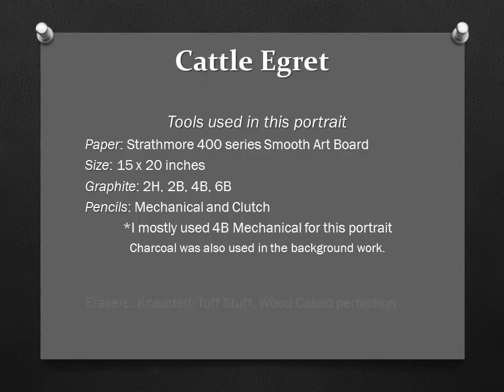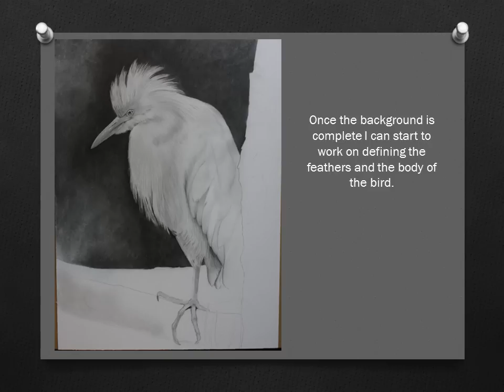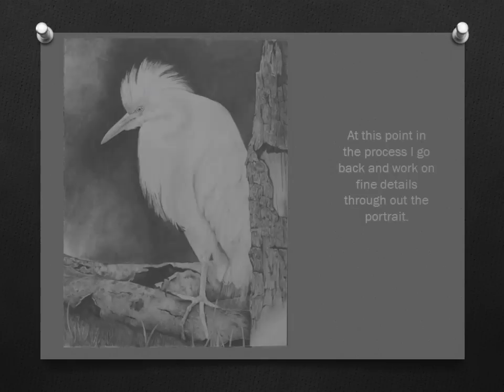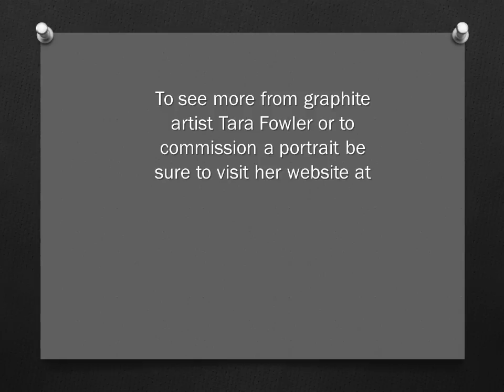Tara's Portraits Presents ~ Cattle Egret Drawing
Watch a graphite portrait progress